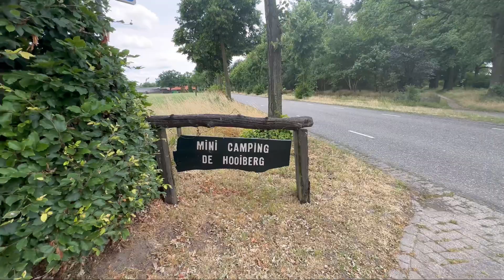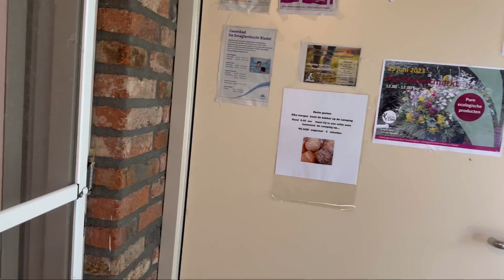Camping di Camping de Hooiberg, Bladel, Noord Brabant, Netherland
Hai Netz
Perjalanan kali ini kita berada di Bladel,  Noord Brabant, Netherland, dan kali ini kita akan mencoba berkunjung ke  Camping De Hooiberg. Dan tentunya kita akan Camping beberapa hari disini.

Tempat Campingnya itu menarik sangat lho Netz, dengan Landscap yang berbeda dengan
 Noord Holland dan Utrecht. Di Sekitar Bladel ini area nya penuh dengan pertanian, hutan dan desa yang menyejukan.

Tempat Campingnya ada di belakang rumah yang punya, dekat dengan Toko keju dan lahan pertanian. Saat malam terdengar sapi-sapi dan alat-alat pertanian yang rutin berbunyi.
dan yang paling menarik camping disini itu dapat keju lezat gratis.

Fasilitasnya sangat lengkap lho Netz, mulai dari parkir yang luas, area camping yang luas juga, toilet yang bersih, dapur dan ruang serba guna, semuanya ada.

Yaudah Yuk Netz kita nikmatin suasana di Camping De Hooiberg
Bladel, Noord Brabant, Netherland

Lokasi :
Camping di Hooberg Bladel
Noord Brabant, Netherland

 / deniassusanto